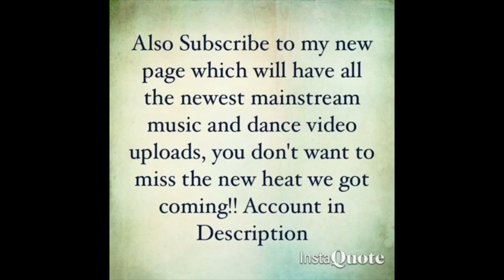OBN Jay x Jaydayoungan “Slizzard"